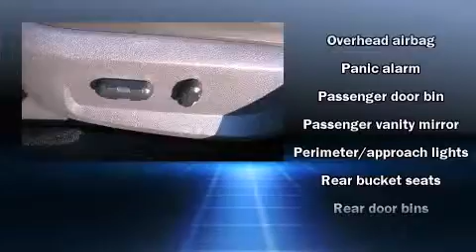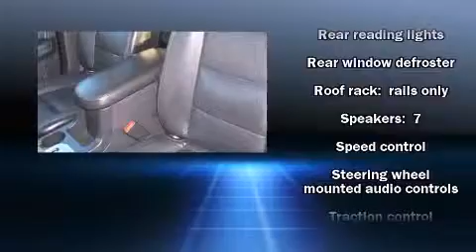2007 Ford Freestyle Limited in Ashland, VA 23005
Sheehy Ford Mercury - Ashland
418 South Washington Highway
in Ashland, VA 23005

Take command of the road in the 2007 Ford Freestyle. With fewer than 45,000 miles on the odometer, this pre-owned model still has plenty of miles remaining as reliable transportation. It features a continuously variable transmission, all-wheel drive, and a 3 liter 6 cylinder engine. Top features include cruise control, delay-off headlights, front and rear reading lights, a power seat, an automatic dimming rear-view mirror, power windows, an overhead console, and more. Features such as automatic climate control and leather upholstery prove that economical transportation does not need to be sparsely equipped. Storage solutions are integrated throughout the interior, demonstrating thoughtful attention to detail Premium sound drives 7 speakers, providing you and your passengers a sensational audio experience. Curtain airbags combine with standard stability control in creating a comprehensive safety network. A Carfax history report provides you peace of mind by detailing information related to past owners and service records. You will have a pleasant shopping experience that is fun, informative, and never high pressured. Stop by our dealership or give us a call for more information.